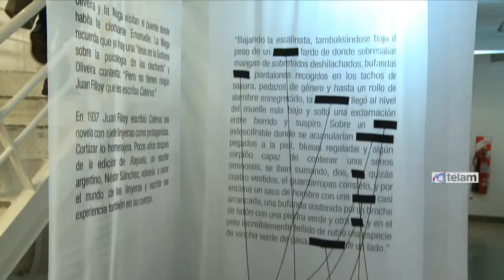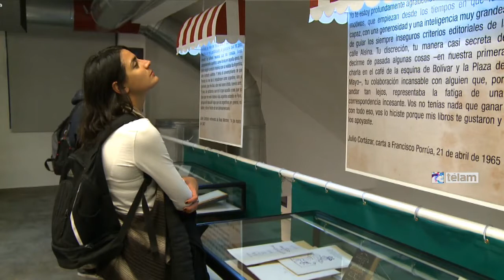Una muestra multisensorial para conocer el universo de Rayuela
La exhibición "Rayuela. Una muestra para armar" que se inauguró en el Museo del Libro y de la Lengua es un homenaje a la vocación lúdica de Julio Cortázar, pero también propone recorridos y sensaciones que pueden darse en un paseo convencional a través de un tablero con estaciones numeradas o con saltos y secuencias que cada visitante diseña a su antojo.

De movida, y como presagio de lo que habrá adentro, el espectador se topará en la vereda del Museo -ubicado en avenida Las Heras 2555- con el personaje de Talita, sentada en un tablón ubicada en lo alto como dando la bienvenida a quien se acerca. Es un maniquí, pero también es el principio del juego.

El centenario del nacimiento de Cortázar se convirtió en una oportunidad para que por primera vez desde la creación de este museo en 2011, el contenido de una muestra ocupe la totalidad de las instalaciones, desde la vereda hasta el patio y del subsuelo al segundo piso recreando sentidos de esta obra central del boom latinoamericano publicada en 1963.

Así, de forma juguetona aparecerán los rasgos más particulares de esta "contranovela", como la definió su autor, traducidos en instalaciones artísticas, juegos de mesa, mapas y secuencias extrañas, fragmentos de la obra, desechos y escenas que operarán de forma diferente: cada uno podrá armar o jugar su Rayuela.

El resultado total es una muestra colorida con efectos polisémicos y multisensorial donde el universo Rayuela se puede tocar con las manos y recorrer contruyendo nuevas lecturas y juegos. Esta original exhibición, que se extenderá hasta noviembre, tendrá semanalmente un programa de cine, un ciclo de jazz curado Ernesto Jodos, charlas con escritores y un espectáculo de Ana Padovani.

"Rayuela, una muestra para armar", contó con la presencia de Horacio González, Graciela Speranza y Miguel Vitagliano, se podrá recorrer de martes a domingos de 14 a 19, con entrada libre y gratuita.